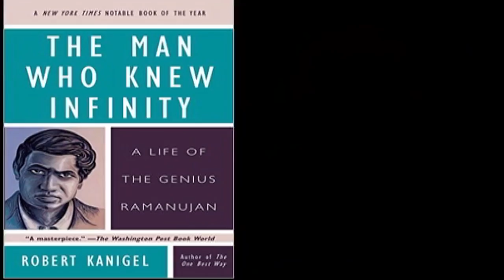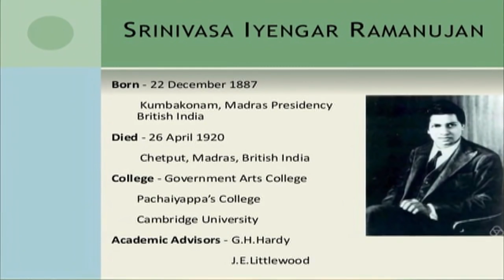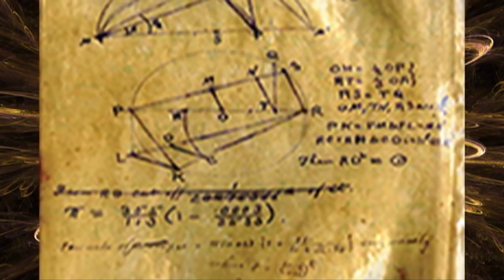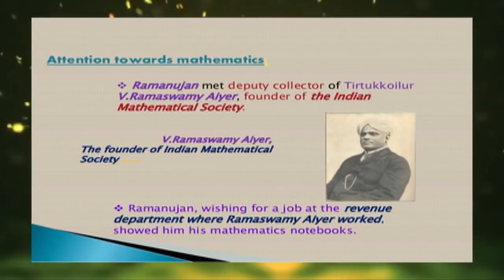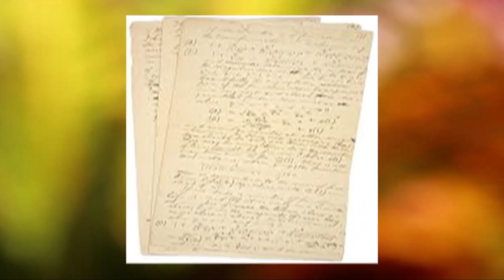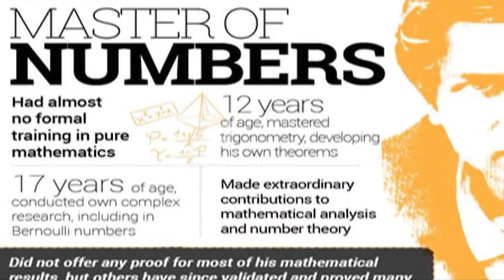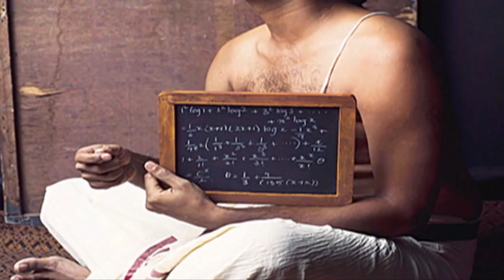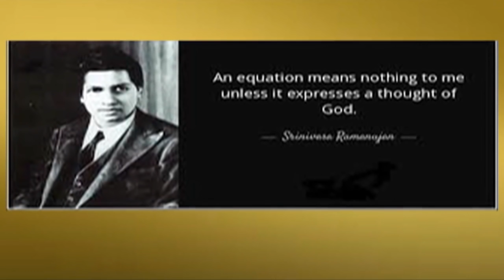Interesting Story Of The Great Mathematician Sreenivasa Ramanujan ! శ్రీనివాస రామానుజన్ !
Interesting Story Of The Great Mathematician Sreenivasa Ramanujan !